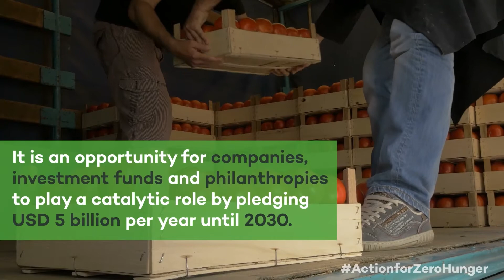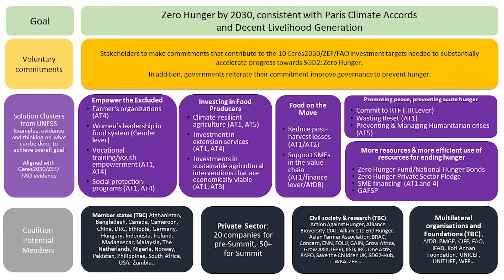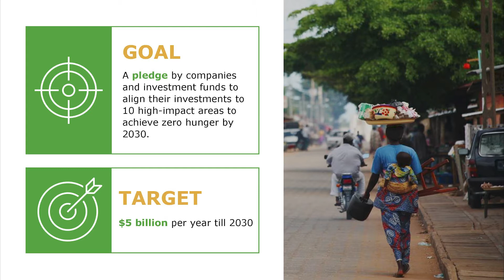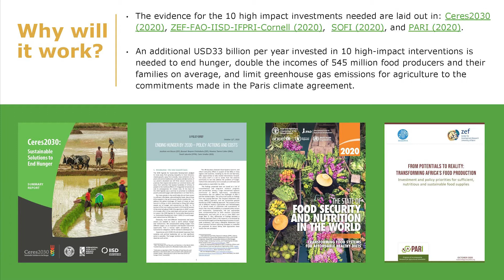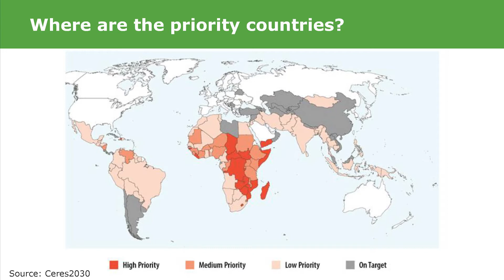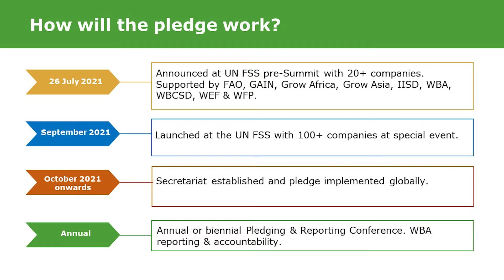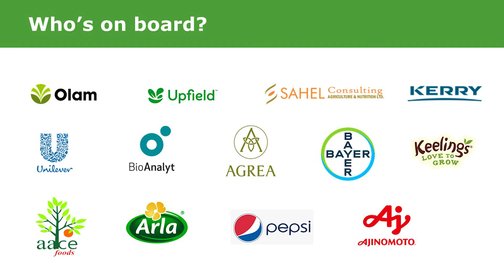Towards a Zero Hunger, Nourish the Future Pledge For the Private Sector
The Zero Hunger, Nourish the Future Pledge is an opportunity for companies, investment funds, and philanthropies to align USD 5 billion of their resources with new evidence and complement their pledges with new commitments being made by global institutions and governments to end hunger and nourish the future by 2030.

This event was organised jointly by the Global Alliance for Improved Nutrition (GAIN), Grow Africa, Grow Asia, the World Benchmarking Alliance, the World Food Programme,  the International Food Policy Research Institute (IFPRI), the International Institute for Sustainable Development (IISD), and Cornell University.